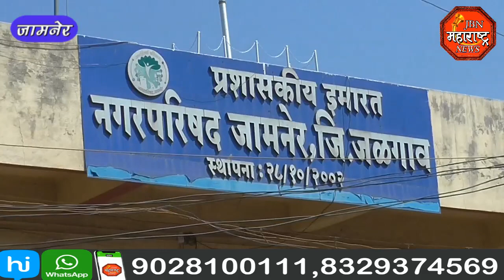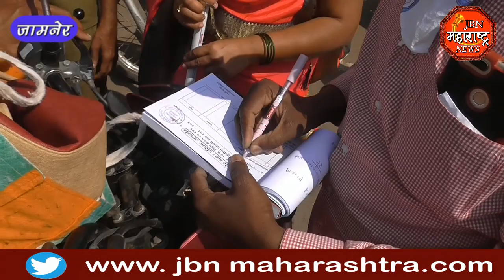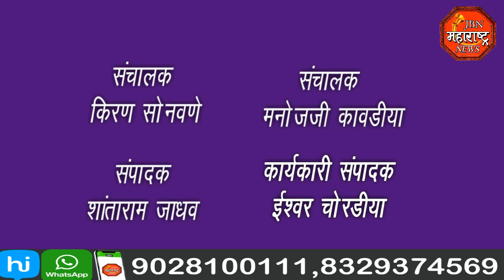jbn maharashtra news jalgaon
कोरोना प्रादूर्भाव रोखण्यासाठी जामनेर नगर परिषदेने केली गुलाबी गँगची स्थापना.गुलाबी गॅंग करेल मास्क न लावणाऱ्या वर दंडात्मक कारवाई